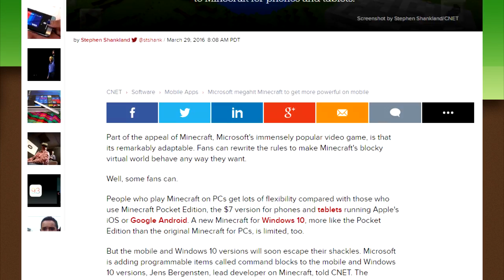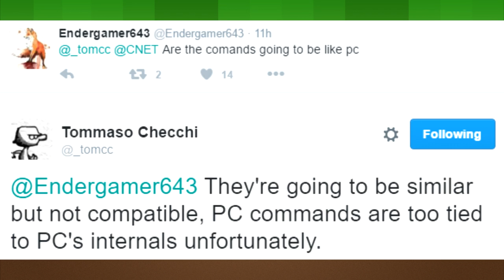MCPE NEWS! Mods, Commands and Resource Packs CONFIRMED!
Recently an article on CNET revealed plenty of big features coming to MCPE pretty soon, including commands, mods, and resource packs.